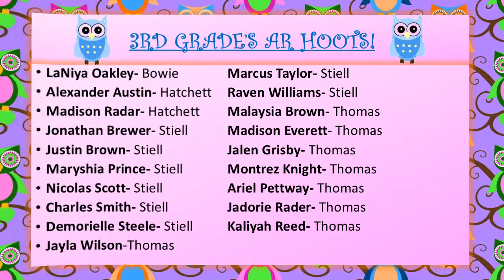Collins-Rhodes Q1 AR Hoots!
Congratulations to our 1st Quarter AR Goal Achievers!